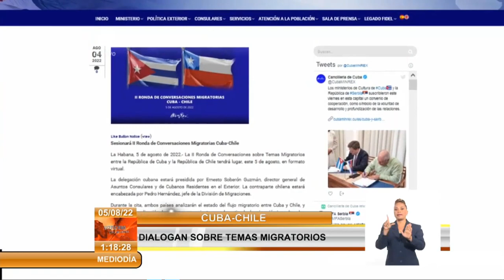Cuba y Chile celebran ronda de conversaciones migratorias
La Segunda Ronda de Conversaciones sobre TemasMigratorios entre Cuba y Chile sesiona hoy en formato virtual. El Ministerio de Relaciones Exteriores de nuestro país informó que ambas naciones analizan el estado del flujo migratorio, y evalúan la realización de acciones conjuntas para desestimular la migración irregular y los actos ilícitos asociados a ese fenómeno.